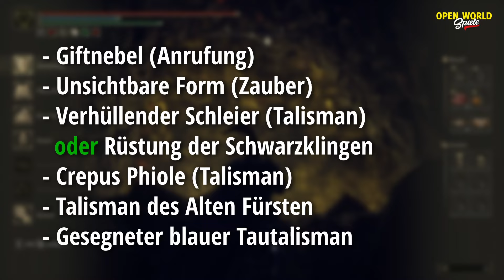Bayle EASY OHNE Kampf erledigen! Einfach mit GIFT cheesen! Elden RIng Shadow of the Erdtree Guide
00:00 Start
00:52 Das brauchst du!
01:02 Giftnebel
01:39 Unsichtbare Form
02:40 Schachzug der Assassinen
03:08 Verhüllender Schleier
03:20 Lautlos werden
04:12 Legendärer Talisman
05:09 Gesegnete blauer Talisman
05:29 Bayle!

✳️MEINE PARTNER✳️
HOLY Energie Drinks & Tea OHNE Bul_Sh_!